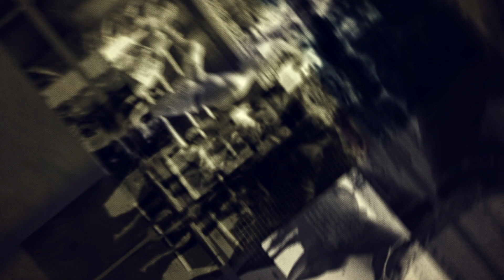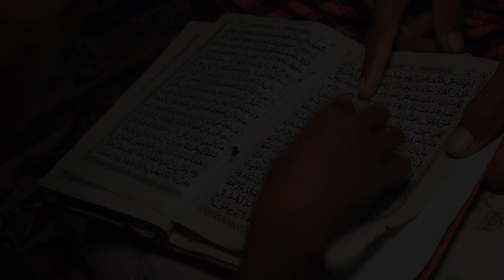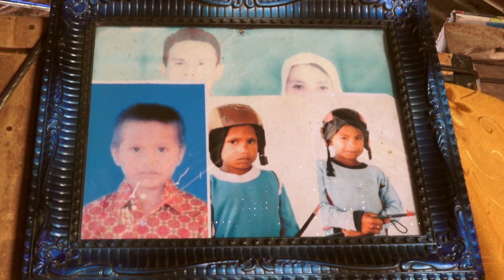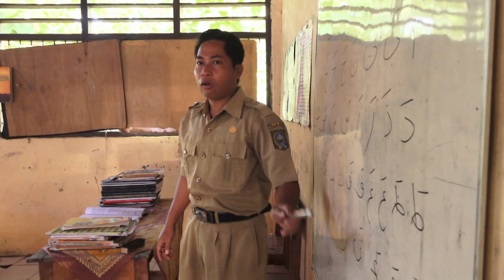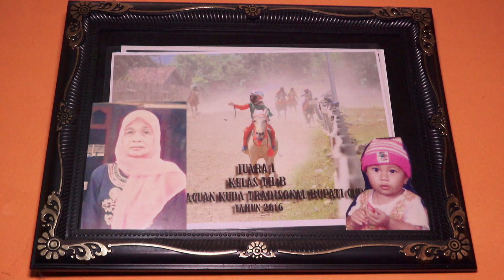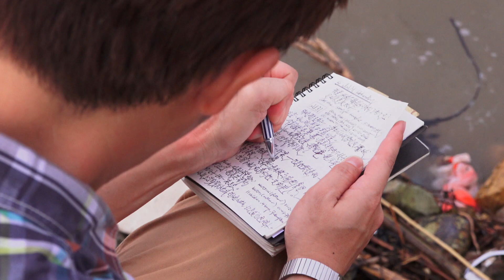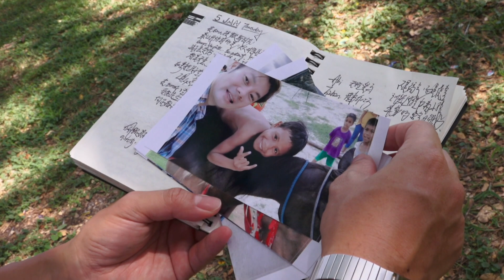Innocence Lost S2 童工2 EP6 | Horse Racing in Lombok, Indonesia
Horse racing is a popular activity in many countries, but the races at Lombok, Indonesia are not quite the same. At Lombok, all jockeys are children - some as young as five years old. Why are they willing to put their lives at stake, throwing caution to the wind as they gallop down the tracks? 赛马，在很多国家和地区都很流行，但印度尼西亚的龙目岛的赛马活动却有些不一样。在这里，所有的骑师都是儿童，而且年龄最小的只有五岁。究竟这群儿童骑师为了什么不顾生命危险，骑着马儿在赛马道上奔驰呢？